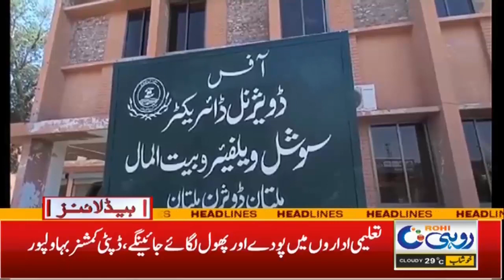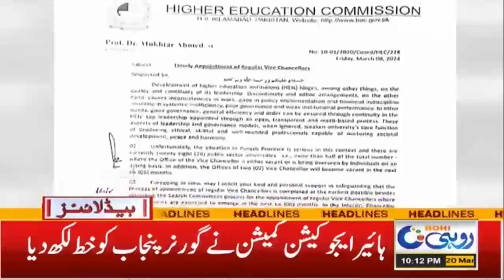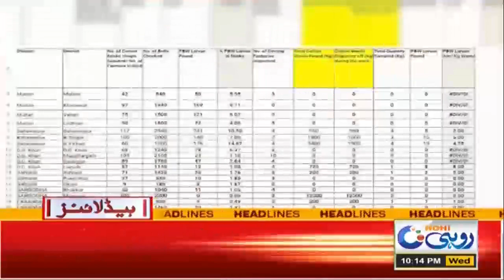People Are Worried About Inflation In Ramadan | 10PM News Headlines | 20 March 2024 | Rohi